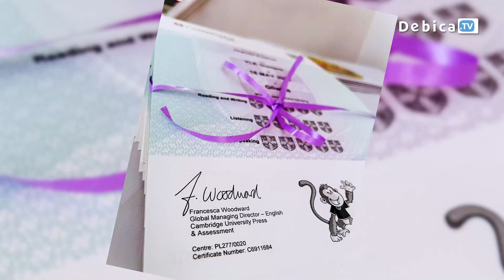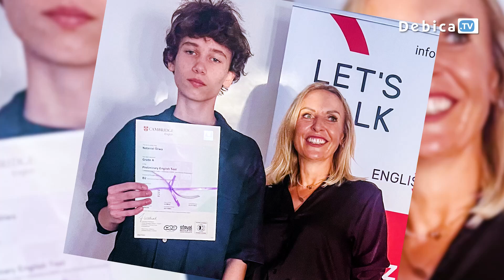Uroczysta gala wręczenia certyfikatów Cambridge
Uczniowie English Avenue – szkoły języka angielskiego wiedzą, jak ważne i przydatne w życiu są języki obce. Pilna nauka zaowocowała świetnymi wynikami na prestiżowym egzaminie i zdobyciem certyfikatów Cambridge. Wręczono je podczas uroczystej gali.
Egzaminy Cambridge to prestiżowe, międzynarodowe certyfikaty, które otwierają drzwi do przyszłości! English Avenue to szkoła, w której przełamiesz wszystkie bariery językowe. Siedziba firmy mieści na ul. Kościuszki w Dębicy